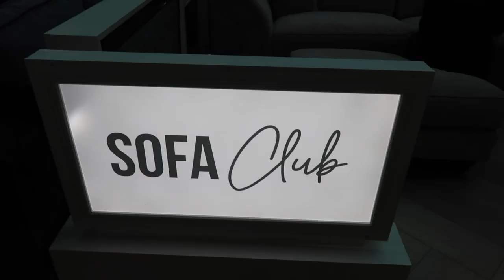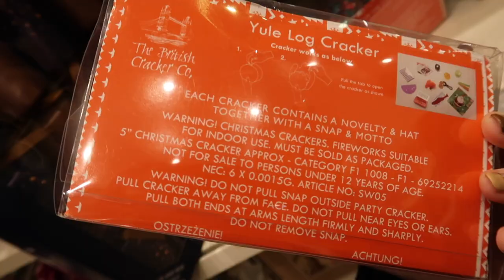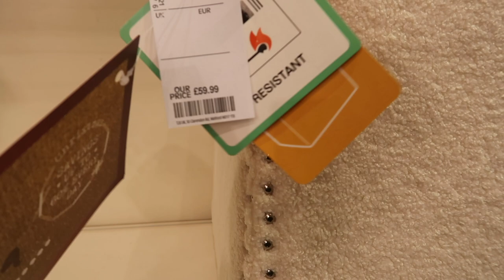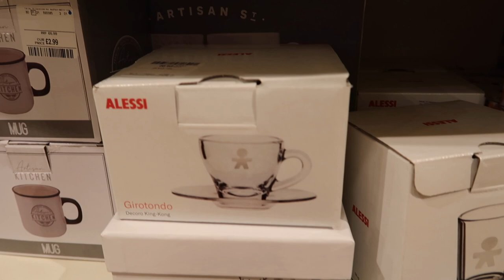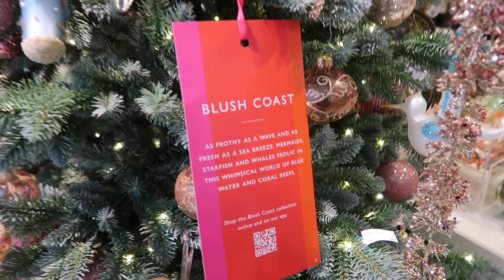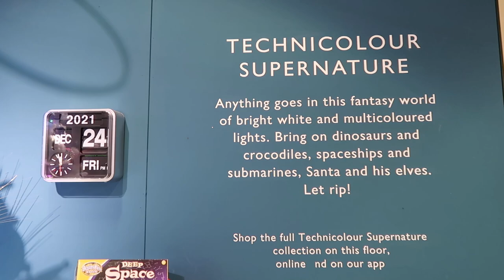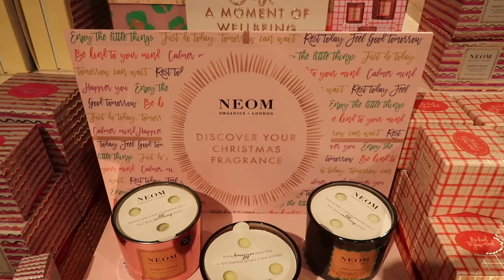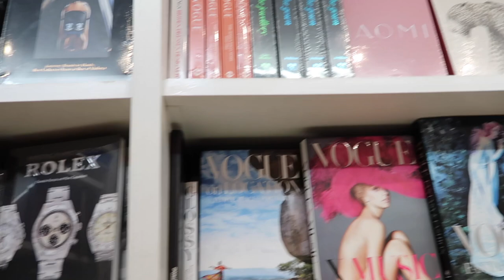NEW IN HOMESENSE CHRISTMAS SHOPPING AT SELFRIDGES, JOHN LEWIS 2021 HOME GIFTS TRAFFORDCENTRE VLOGMAS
VLOGMAS vibes today, come shopping with me in selfridges, john lewis (unreal tree designs) and see whats new in homesense too! Anything i found will try to link below for you.

Homesense bum vase

Selfridges
Penhaligons fragrance - smelt insane!!
Marc Jacobs boucle bag
Glastonbury book

John lewis:
snowy mountain tree vibes
Quirky tree

What i used to film

Use Freetrade? Use my link and get a free share between £3-£200

Podcast: @THEMINDOFANINTERIORDESIGNER

You as a user do not pay more because I have used an affiliate link, it does not affect you in any way other than a small percentage of the s